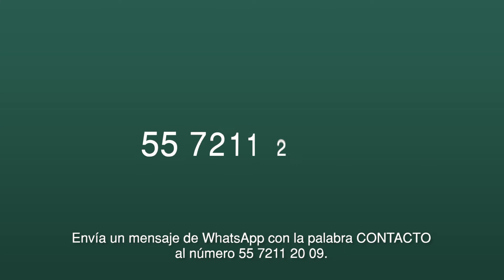Red Nacional de Atención juvenil